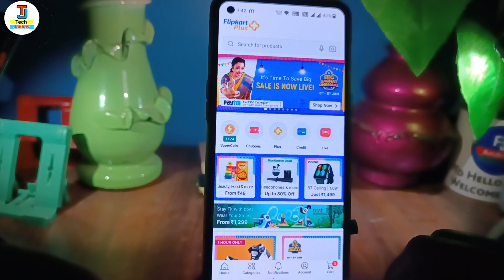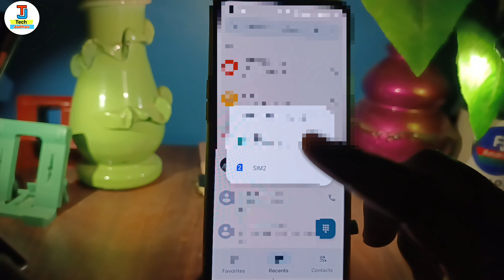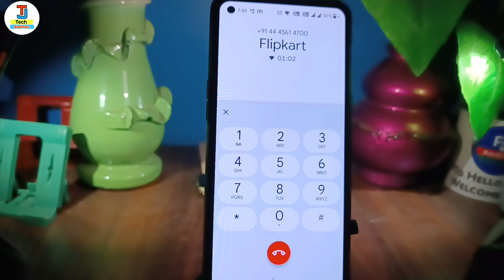Flipkart customer care number 2023 | what is flipkart customer care number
in this video i have discussed about How to talk with flipkart customer care

TOPIC DISCUSSED 👇👇

customer care baat kaise kare
what is flipkart customer care number
customer care number airtel

talk with flipkart customer care immediately
flipkart customer care mobile number flipkart customer care se baat nahi ho raha hai
flipkart customer care pe call nahi lag raha hai
flipkart help number 2023
ke customer care ke baat kaise karte hai
How to talk with flipkart customer care customer care baat kaise kare
what is flipkart customer care number customer care number airtel
flipkart se baat kaise kare
flipkart customer care se turant baat kaise kare
how to talk with flipkart customer care immediately